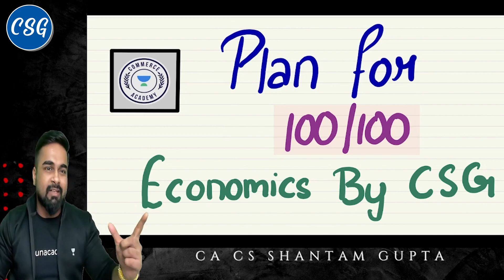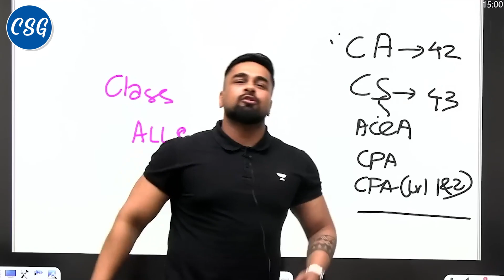See How We've Transformed Lives For CBSE 2022-2023!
New Testimonials Video: See How We've Changed Lives I CBSE 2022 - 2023

"Welcome to our testimonial video for Shantam Gupta Sir, a highly respected and beloved Economics educator .

In this video, you will hear firsthand from students about their experiences with Shantam Sir and how his teaching has impacted their foundation journey.

From the way he explains complex concepts to his engaging and dynamic teaching style, it's clear that Shantam Sir is a truly exceptional teacher.

One student says, 'I was struggling with understanding the law before Shantam Sir started teaching us. But now, I feel so much more confident in my abilities and I owe it all to his clear explanations and patience.'

Another student adds, 'I have never met a teacher who is so passionate about what they do. Shantam Sir is always willing to go above and beyond to make sure we understand the material.'

All of the students in this video had nothing but praise for Shantam Sir and his ability to make learning the law enjoyable and accessible to all.

If you're considering CBSE coaching and are looking for a teacher who truly cares about their students and their success, we highly recommend Shantam Gupta Sir."